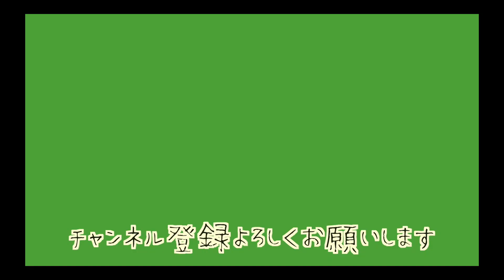【ヒトリノベ#35】ついに原田ハウスに引っ越しする日が来ました！まだまだ絶望には変わりない。。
カナダの東の最果てニューファンドランドのボナビスタという小さな町になんとなく移住し築123年の絶望の古民家を500万で購入しました。
あまりにもひどい状態なので、ど素人ですがヒトリで古民家再生的なことに挑戦することに決めました。

ついに原田ハウスに引っ越しする日が来ました。
初めてのマイホーム。絶望のマイホーム。
ワクワクしかないです

原田的原田ハウスを育てていくために少しづつ作業を進めていきます。

これからどうなるかわかりませんが、2023年はこの原田ハウスを中心にVlog的スタイルで動画制作をしていく予定でございます。

＊中学からの同級生ポロポロのチャンネルの編集担当もしております。
下記にリンクが貼ってあるので興味がある方は是非そちらも覗いて見てください。

【原田がタイダロスとして編集担当している友人のチャンネル】
ポロポロのお喋りと一緒に晩酌なんてどうでしょう！

【友人のソロキャンプチャンネル】
ソロキャンプ好きの方ぜひ！